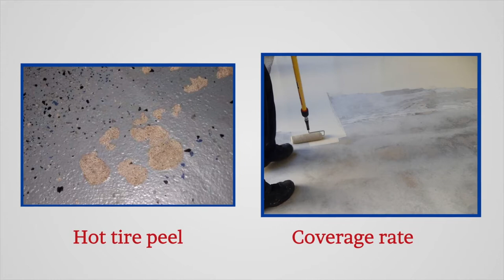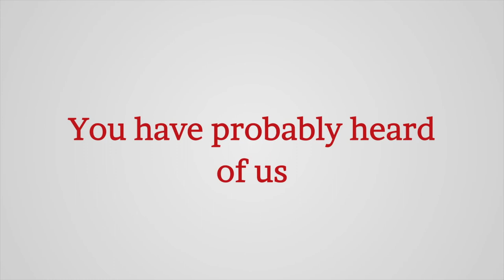NohrS® Polyurea vs Box Store Epoxy Garage Kits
This video illustrates an opinion regarding the quality and dependability of Nohr-S® Polyurea Garage Coating Kits from Legacy Industrial® vs. the challenges faced with "garage floor epoxy kits" sourced from Big-Box Store Retailers.  Feel free to place your own opinion in the comments, we would love to hear your story!

Yes the Thumbnail Picture is Ryan Martin, driver of the world famous "FireBall Camaro" as seen on The Discovery Channel!!  Ryan is a satisfied user of our Nohr-S® Polyurea Coating Kit Pigmented!